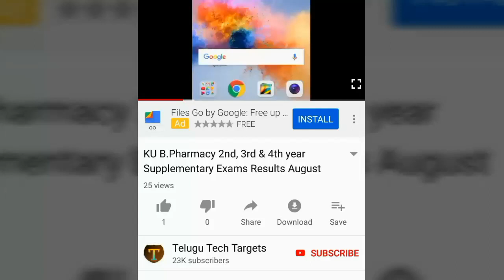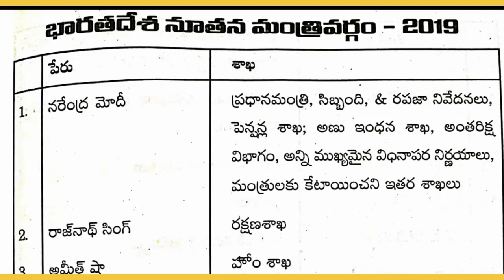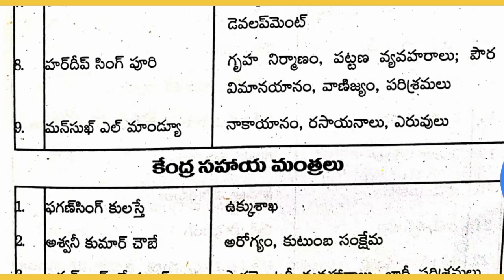AP Grama/Ward Volunteer Interview Model Questions 2019 | Important Questions, Central Ministers List